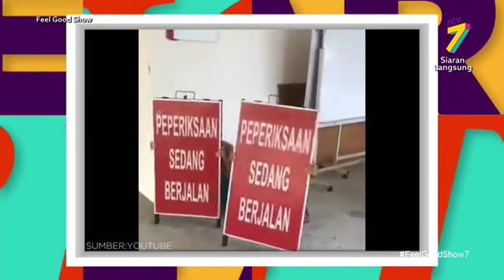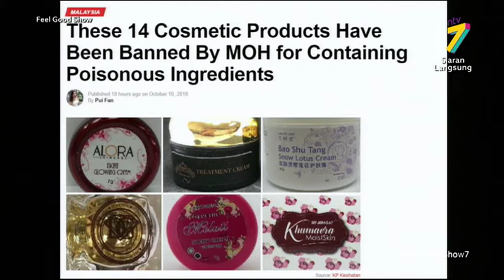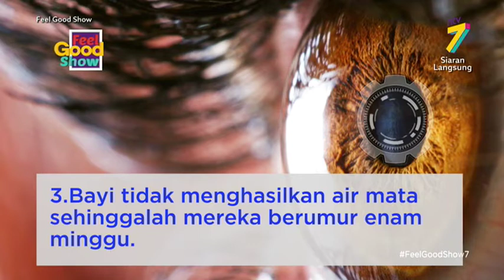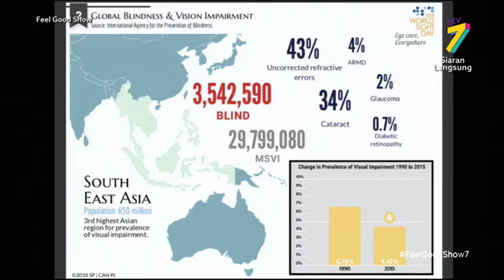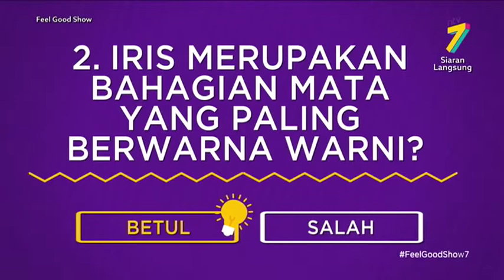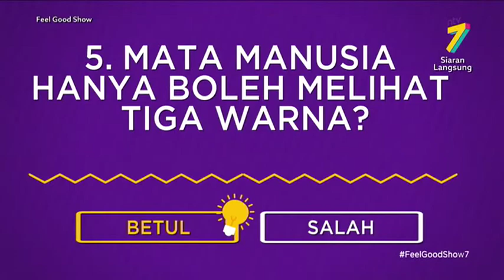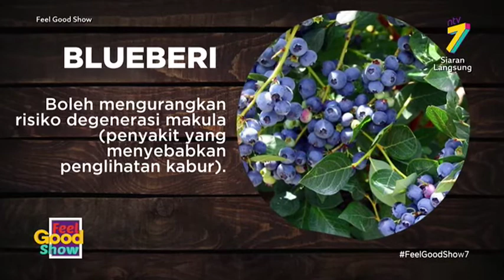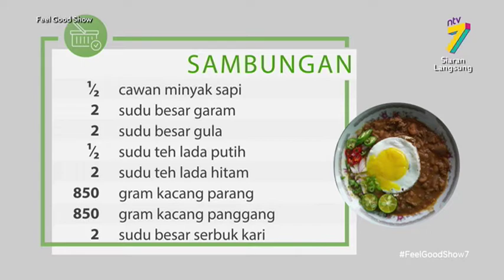Feel Good Show (2018) | Thu, Oct 11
An informative and entertaining new Malaysian breakfast talk show presented in a light, cheerful & sincere manner anchored by a lineup of multiracial hosts.
Various topics will be discussed in the show including trending topics, health & fitness, parenting, relationship, personal finances, inspiration, fashion & beauty, self confidence, daily routines, etc.